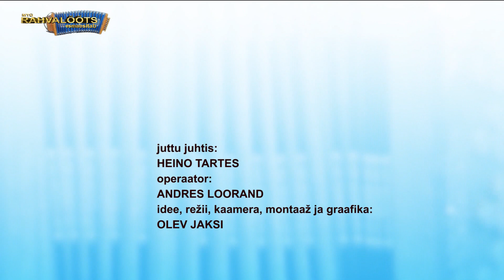22.01.22. LÕÕTSPILLITEEL - Herbert Konnula /ESMAESITUS/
Herbert Konnula.
sünd. 2001.
Antsla vald.
Eesti lõõtspilli 2014
Jälgi Rahvalõõtsa teisi ettevõtmisi siit:

MTÜ Rahvalõõts. Toetasid Põlva Lõõtsaklubi,  Plus Video, Vaikust Filmin, Antsla vald ja Kultuurkapital.